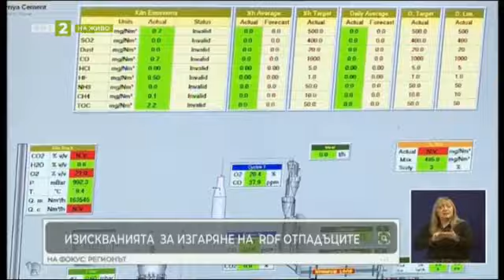БНТ2 Срещу вноса на отпадъци за изгаряне у нас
Илиян Илиев в студиотот на БНТ 2 във Варна